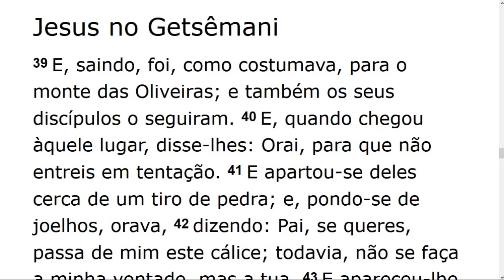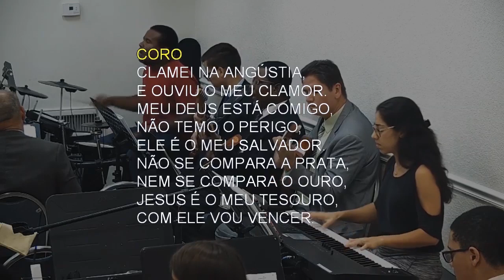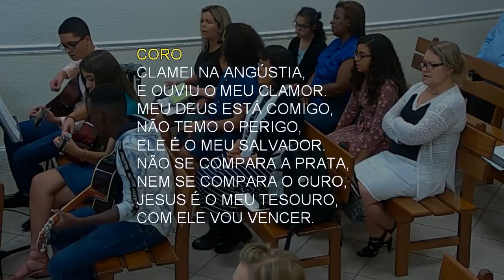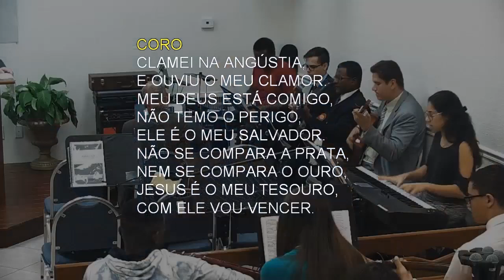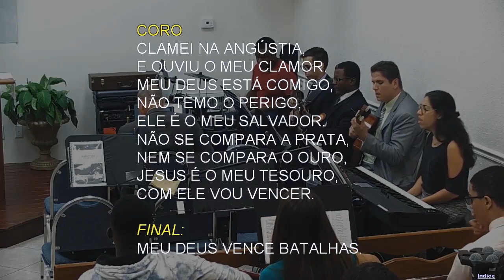Tuesday Service (2019-09-24) Maranatha (Pompano Beach, Florida)